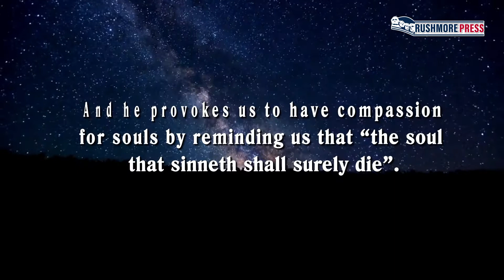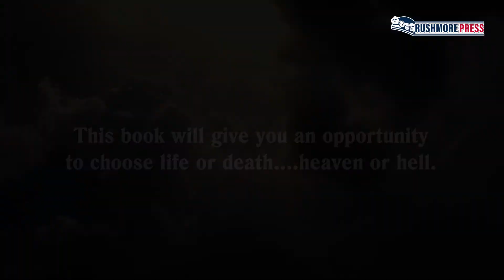What Shall It Profit by Robert L Shepherd Jr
What Shall It Profit
by Robert Shepherd